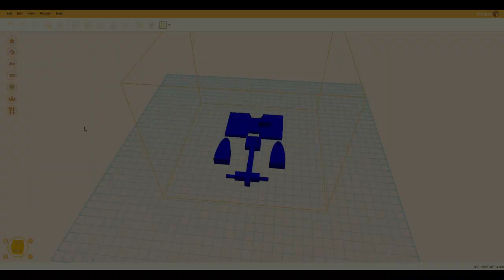3D print Toy Catapult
3D print Toy Catapult
XYZ printing
minimaker
Prusa
3D printing
PLA filament